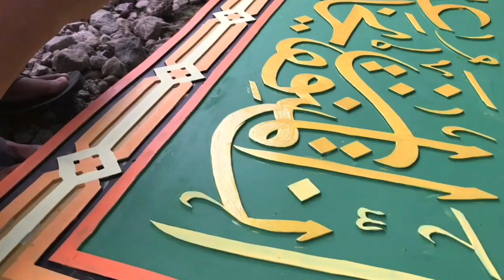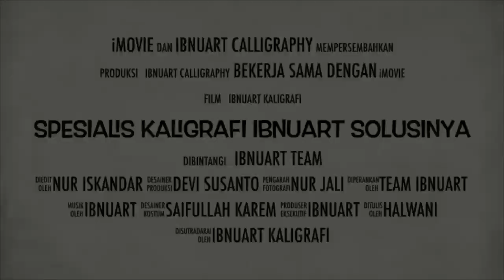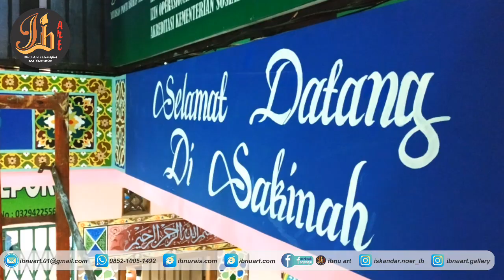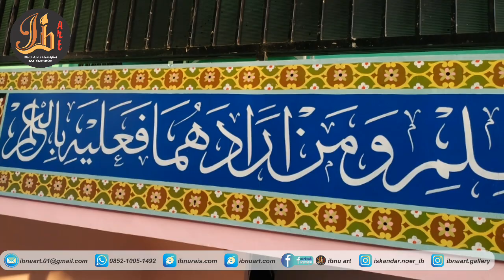Jasa dekorasi kaligrafi - ibnuart calligraphy at yayasan sakinah depok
Dekorasi dan kaligrafi Ini adalah buah hasil dari tangan tangan seniman kreatif yang bergabung di Team IBNUART calligraphy, karya ini sebagai dokumentasi pekerjaan kami pada tahun 2019 lalu.
Doakan kami ya sahabat ibnu, semoga senantiasa Allah menjaga kesehatan dan keselamatan untuk selalu berkarya dan terus mensyiarkan seni seni islam di nusantara... amiin

Mohon kritik dan sarannya untuk membangun channel ini agar lebih bermanfaat lagi sahabat ibnu.